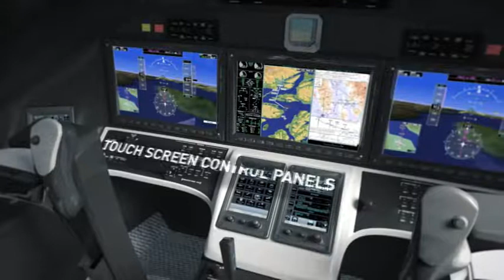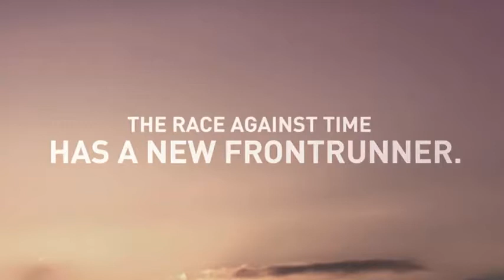The Citation TEN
The new Cessna Citation Ten Business Jet has taken to the air for its first flight.